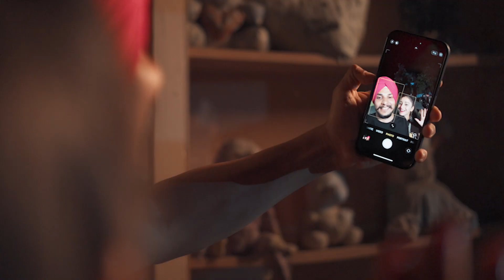Best Pre-Wedding.Malkit & Aman .. Rana Studio Majitha Mb. 9915202133 shoot Pre-Wedding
Best Pre-Wedding.Malkit & Aman .. Rana Studio Majitha Mb. 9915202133